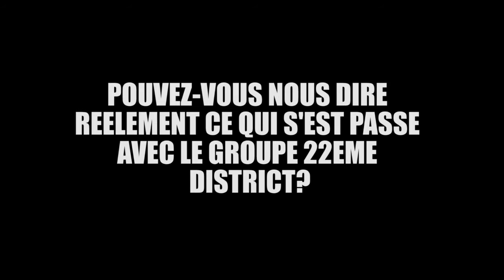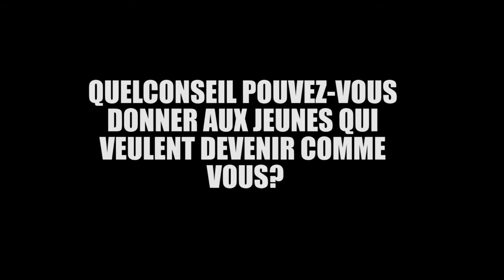Mike Alabi - Interview du 30 mars 2016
Interview du 30 mars 2016 de Mike Alabi, artiste Star Factory Music.

Snap : mikealabi225